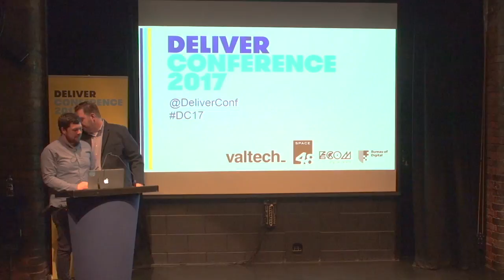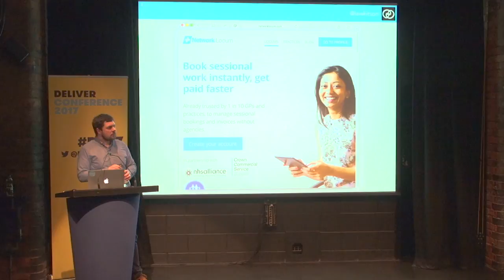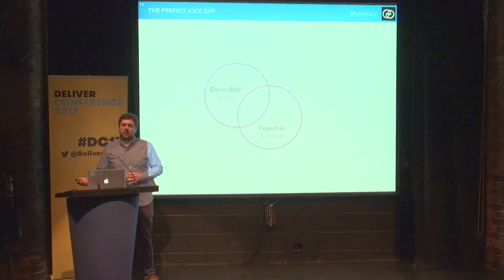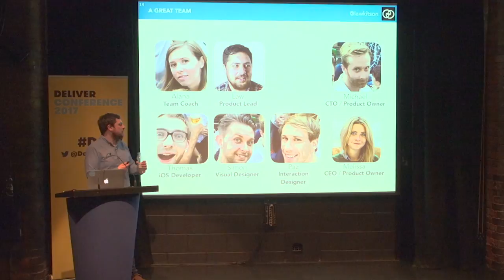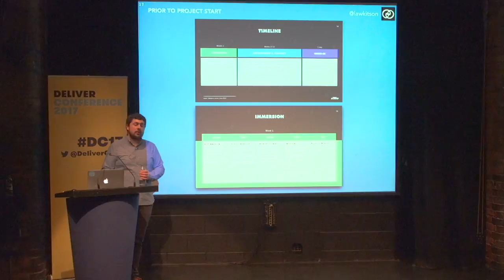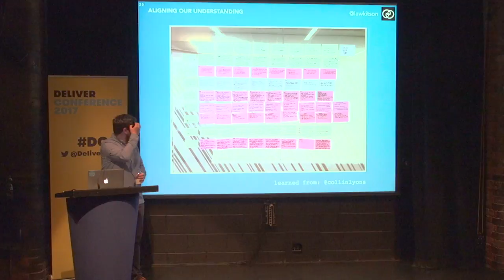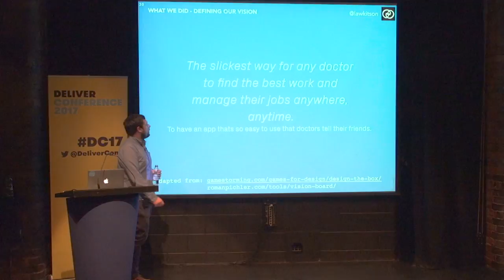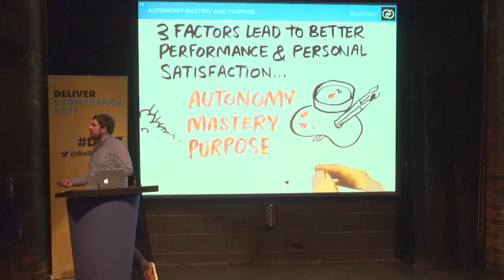Lawrence Kitson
The Perfect Kick off